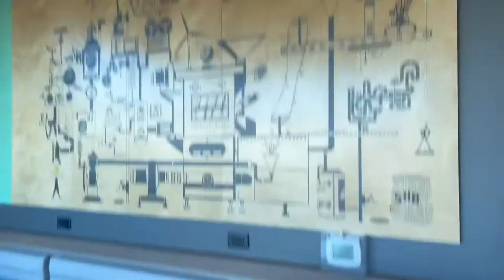THIS IS HOW MUCH A FAN COST IN CANADA 🇨🇦 | Expenses in Canada 🇨🇦 | Vlog 2 | 2021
Hello friends.
Welcome to the Singhtube vlogs and I hope tuhanu aa video pasand ae.